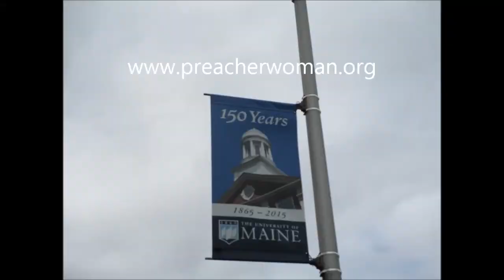Free Condoms @ University of Maine